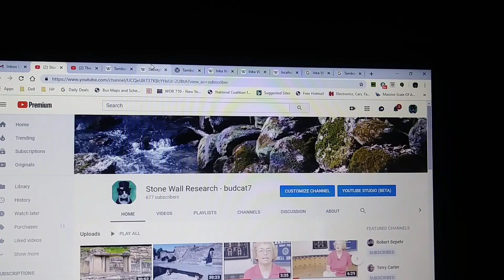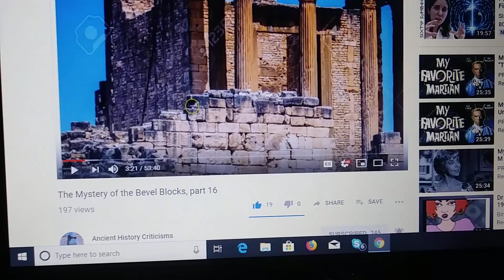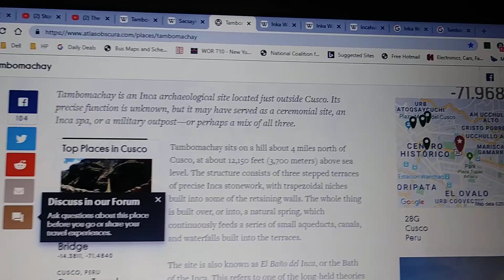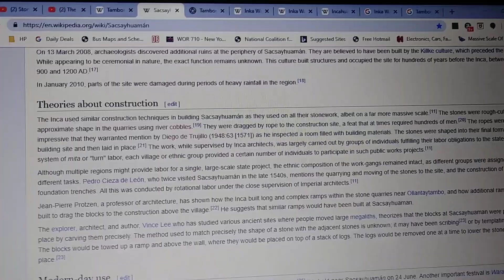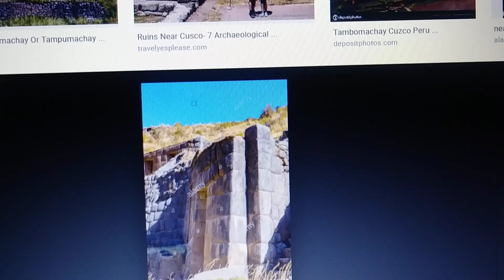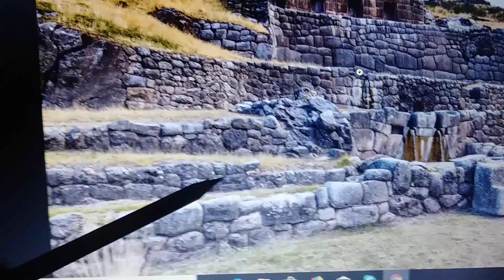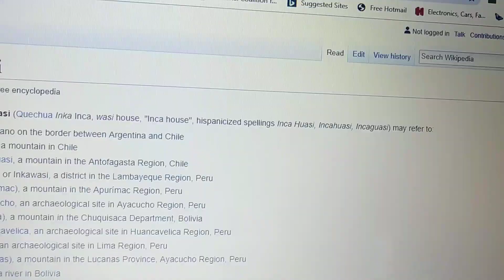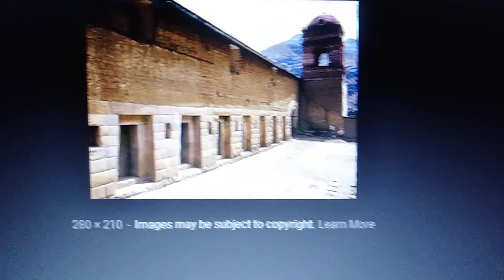Tambomachay, Peru - Megalithic Mish Mosh